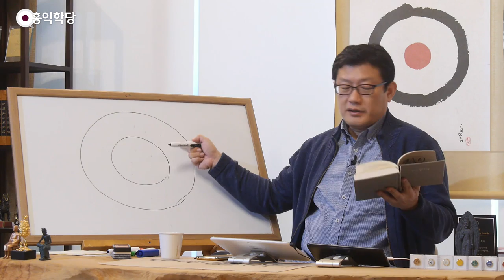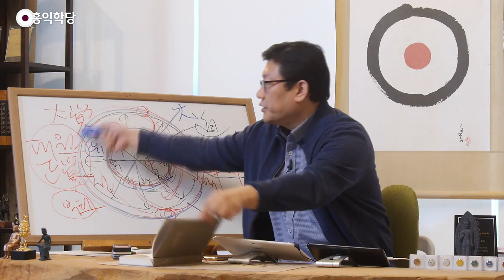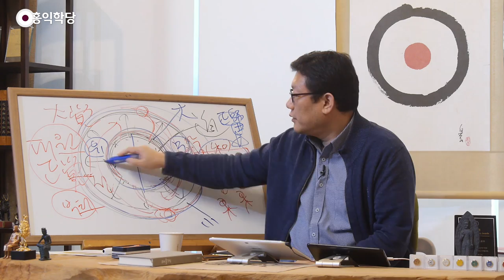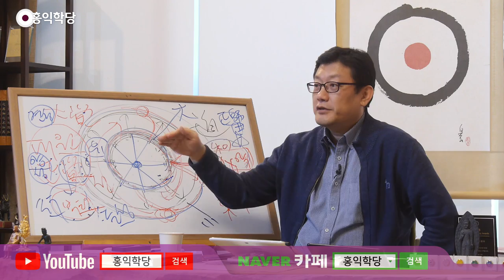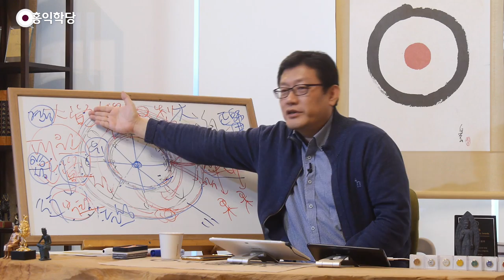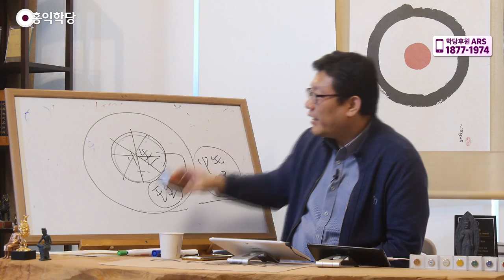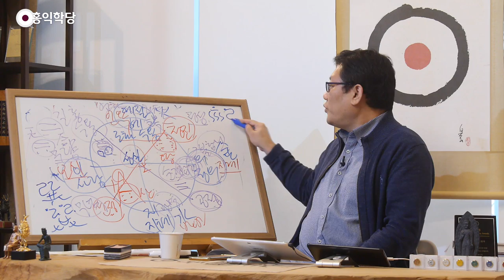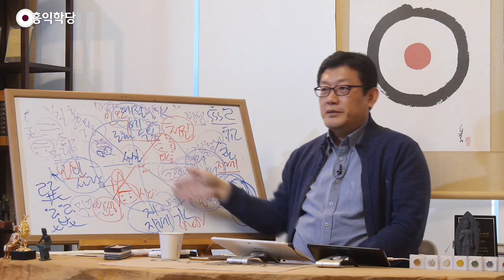[홍익학당] 대원정각, 6바라밀에 안주하다!(200206)_A890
200206 목요